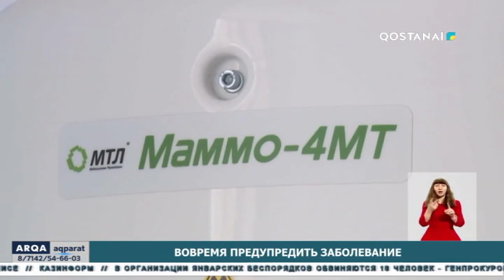«ARQA AQPARAT» (итоговые новости) 05.01.2023